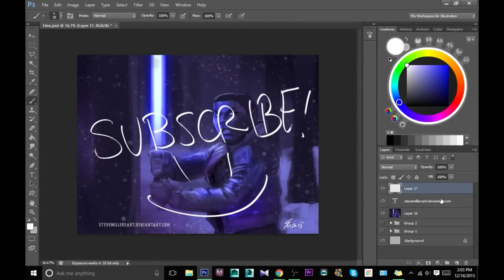Finn Speed Paint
Monday's Star War's Speed Paint I did.  One hour.